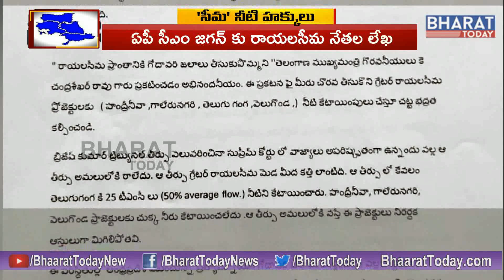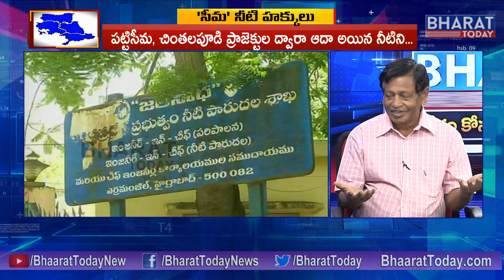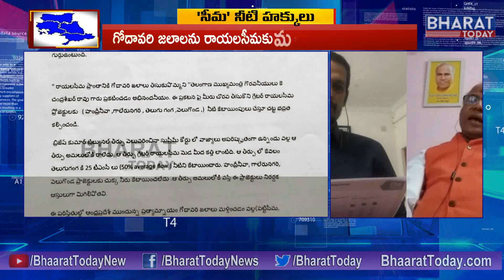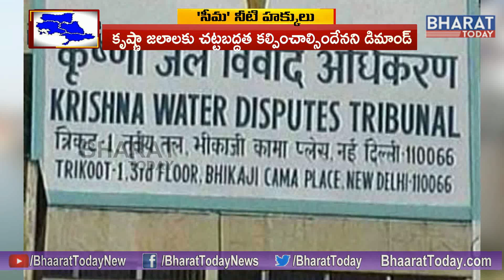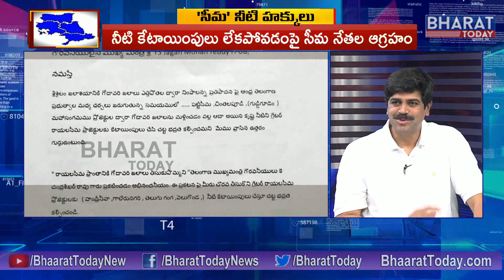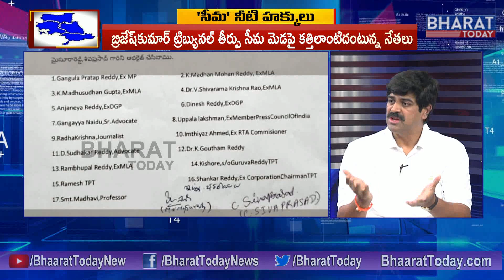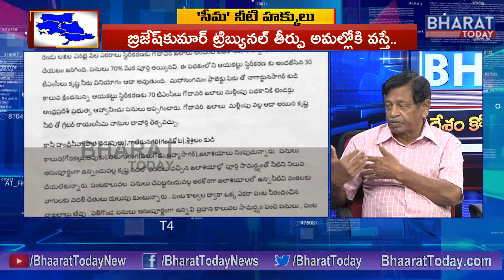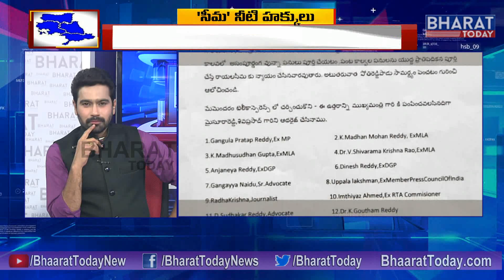AP and Telangana water war Politics Special Discussion